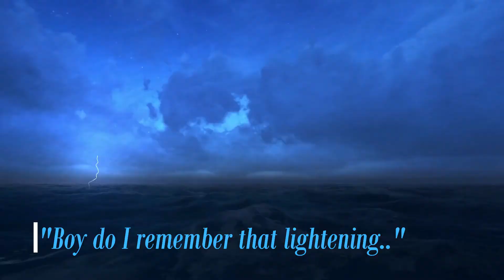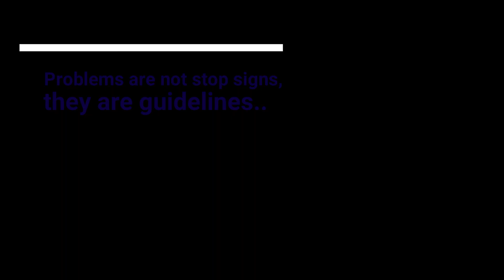Can someone survive being inside a thunderstorm? (True Story)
This video tells a story of someone who was trapped inside a thunderstorm for a long time where he battled lightning and thunder and many other hazards. We will discuss the circumstances that got him into these conditions and whether he survived at the end or not. It takes us to know first how thunderstorms are formed to be able to be fully aware of their lethal hazards.